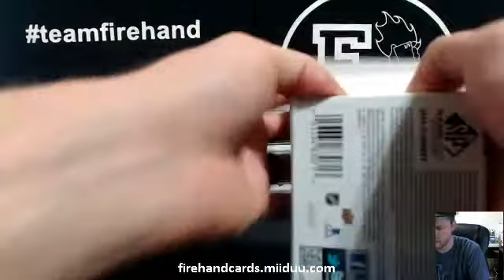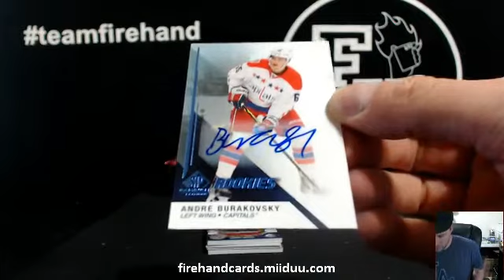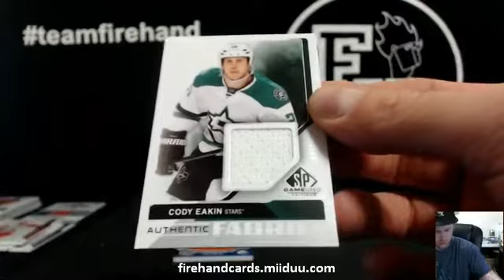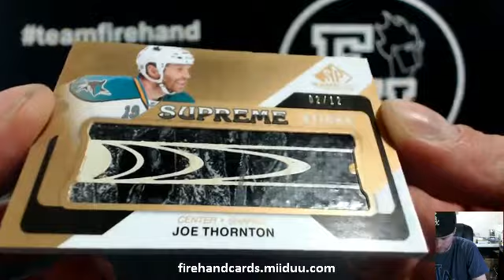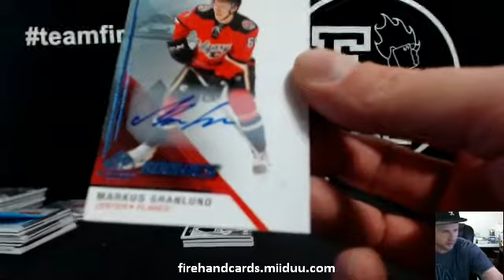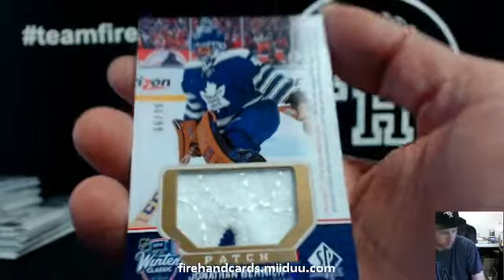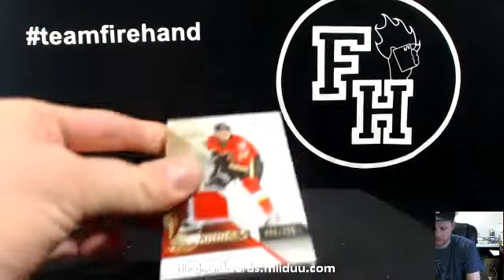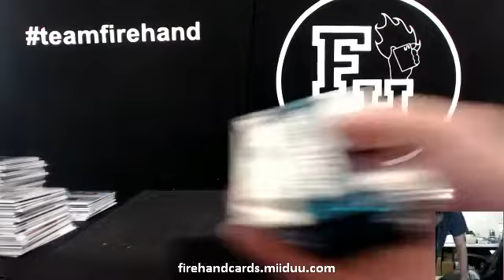2014-15 SP Game Used Hockey 10 Box Case Break #3 ~ 1/23/15